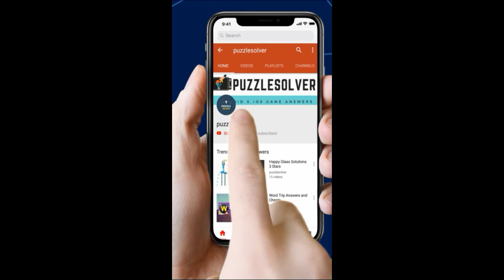Word search Math Symbols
Word Search Pro Math Symbols Level Answers here

This Video Contains Reindeer Category Puzzle 1166 - Math Symbols